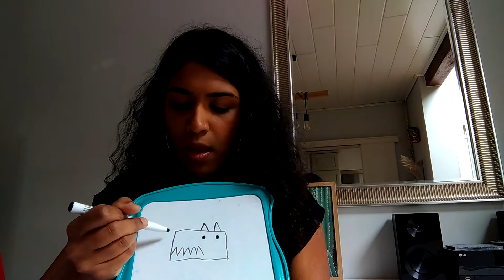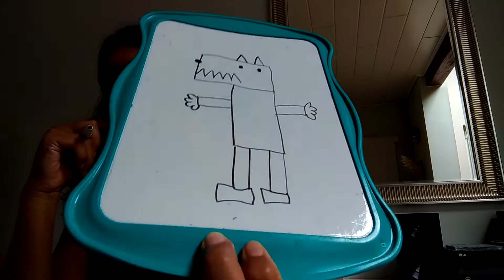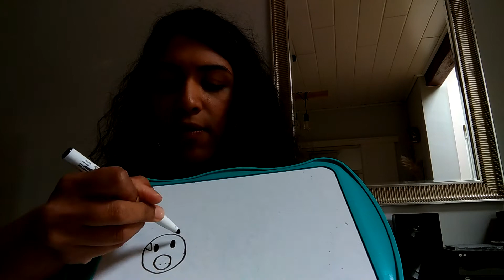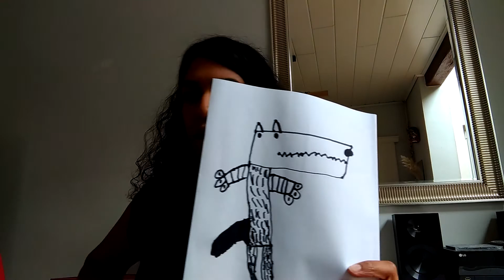Graphisme: dessin par étapes le loup et le cochon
Je recréé la couverture du livre Les trois petits cochons en dessinant avec un modèle.